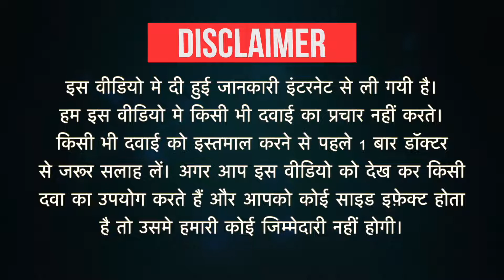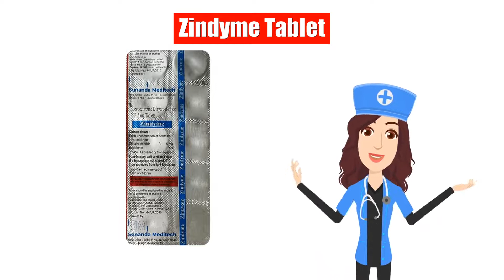Zindyme Tablet Uses in Hindi | Side Effects | Dose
Zindyme Tablet Uses in Hindi | Side Effects | Dosage